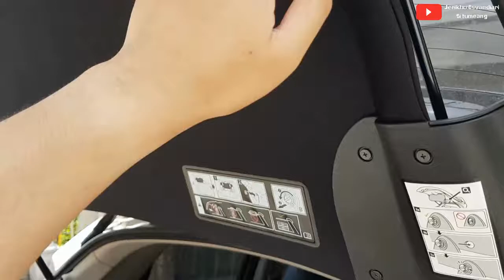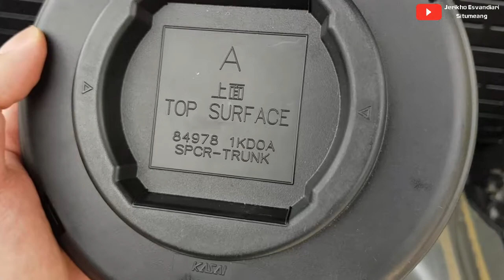[NISSAN JUKE] Serba-Serbi Bagasi dan Ban Serap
Video tentang bagasi NISSAN JUKE beserta area ban cadangan yang sering kali mengalami korosi akibat endapan air.

Backsound:
Ade Ichsan Pradana - Hurry Up